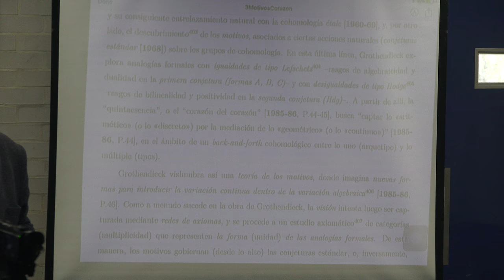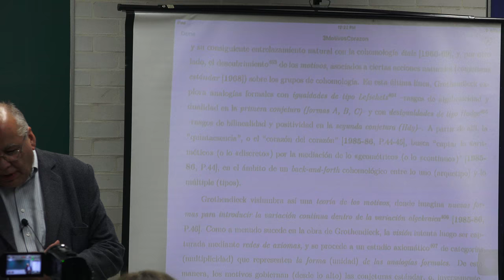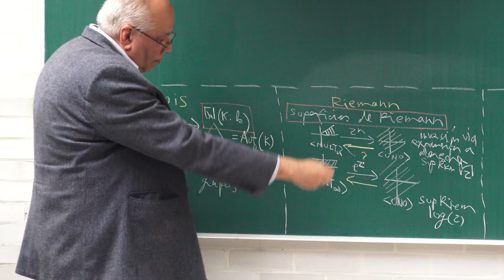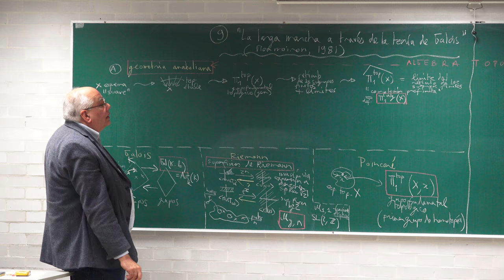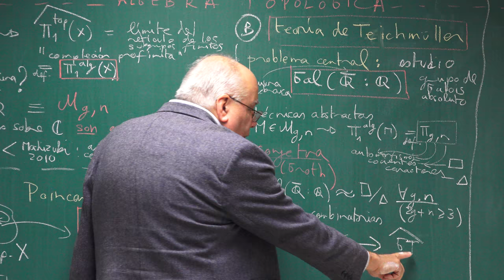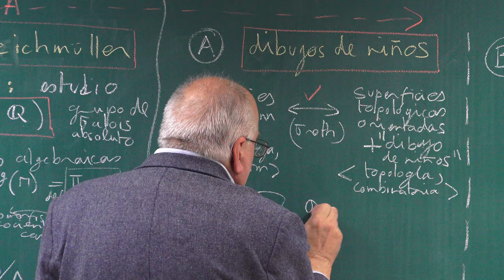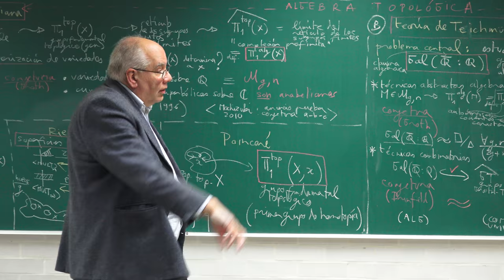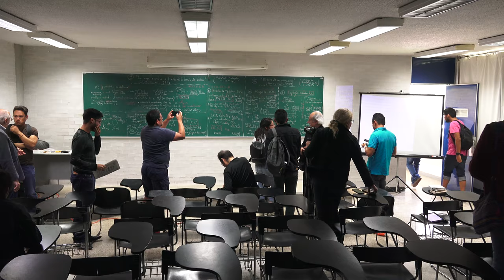Álgebra Topológica 1/2. Mini Curso: Grothendieck, ... 5/6 (Fernando Zalamea)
Álgebra Topológica 1/2. Mini Curso: Grothendieck, una guía a la obra matemática 5/6 (Fernando Zalamea)

Aureliano Morales, Secretario Administrativo de la Facultad, nos negó el acceso a trabajar durante vacaciones (siempre lo habíamos podido hacer) poniendo varios pretextos que resultaron ser falsos. Fue solo después de ir a la dirección que logramos nos "den permiso" de trabajar una semana en vacaciones. Si realmente hubiera espíritu de apoyar al proyecto estas cosas no sucederían, ya que cualquier académico o trabajador que requiera ir a la Facultad a trabajar en vacaciones lo puede hacer.
Así que los mantendremos informados, hasta ahora, las autoridades han dicho que apoyan dos meses más el proyecto de Ciencias TV.
Después no esta claro, tenemos que presentar un proyecto. Si te gusta nuestro trabajo por favor apoyanos enviando un comentario (correo o twitter) al Rector ( , @graue_), a la directora ( , @stern_catalina ) y al Consejo Técnico . Y también puedes apoyarnos con una firma
Ya son casi 6000 los que apoyan el trabajo de Ciencias TV

Plática 5/6 dada por Fernando Zalamea (Departamento de Matemáticas de la Universidad Nacional de Colombia) en el Mini Curso: Grothendieck, una guía a la obra matemática el miércoles 27 de junio de 2018 en el Aula Magna P de la Facultad de Ciencias de la UNAM

Fotos de miniatura de la plática y cartel de la plática

Efraín Vega quien quien grabó la plática